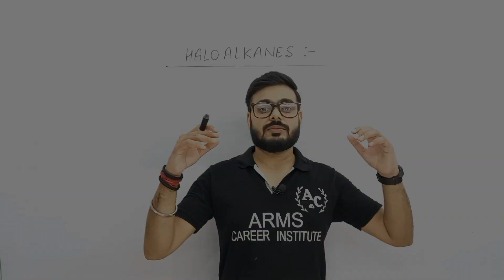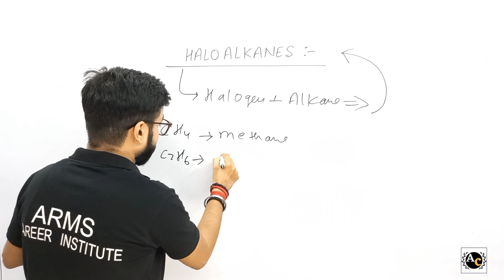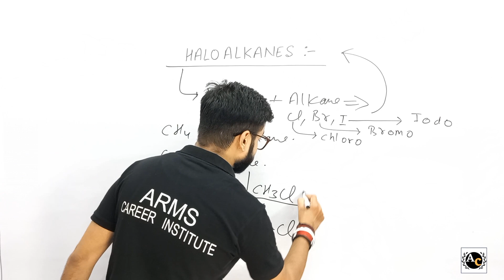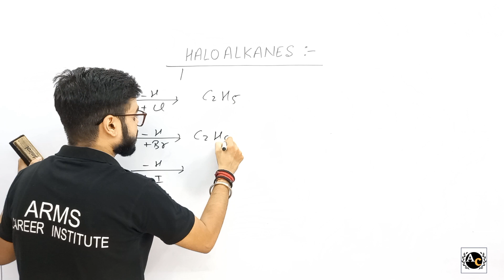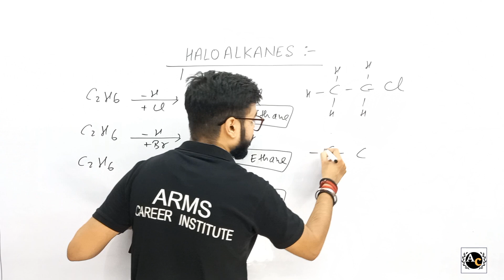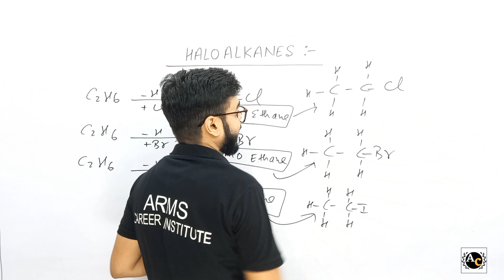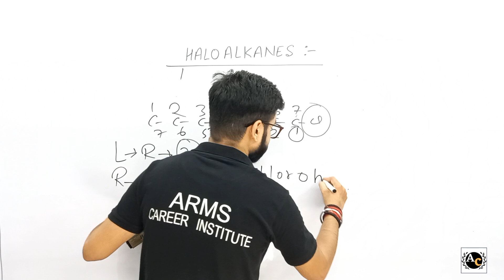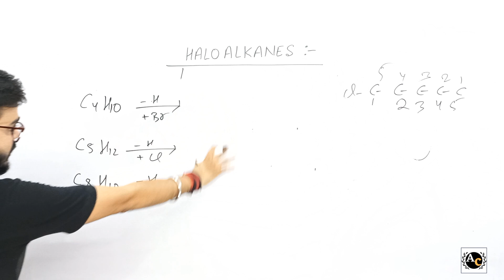Carbon and Its Compounds || Lec 14 || Naming of Haloalkanes || Rajeev Sir || Chemistry || Class 10th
Class 10th
Lecture 14
Science [ Chemistry ]
       ~ By Rajeev Sir
Chapter 👇
Instagram user ID of Rajeev  Sir :- rajeevarms